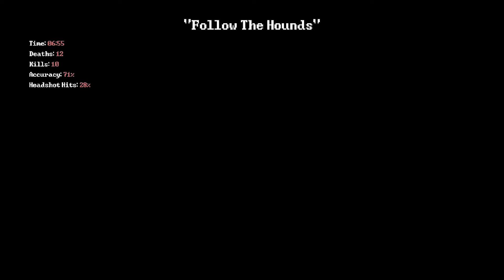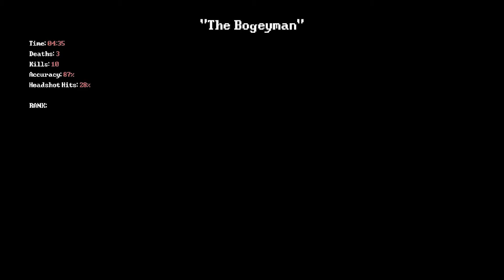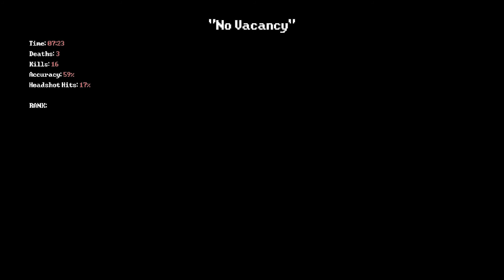Deadbolt - Part 2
Everyone's favorite Red Capped Gnome is back! Were you hoping for some wonderful 2D side scrolling zombie shooting goodness? Well here it is! the new to PS4, not so new to PC indie game Deadbolt by Hopoo Game Studios!